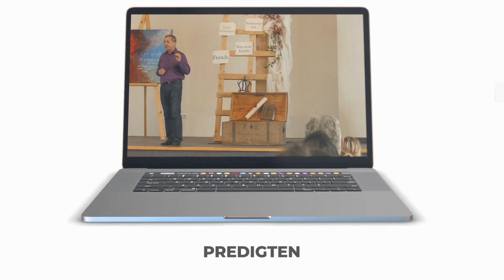Der LIWIstream - Neu ab Ostern